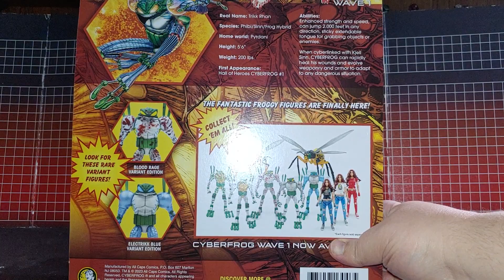CYBERFROG: cyberfrog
this is my CYBERFROG: cyberfrog video, in this CYBERFROG: cyberfrog video i show you the CYBERFROG: cyberfrog figure and give you a comparison